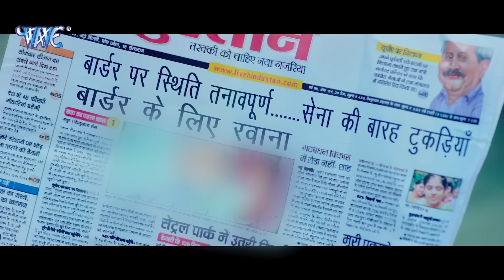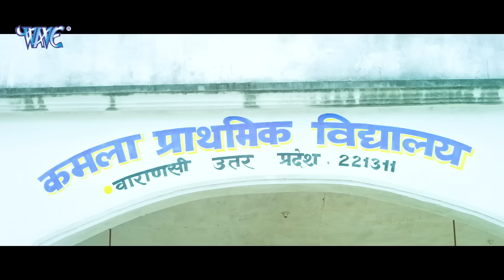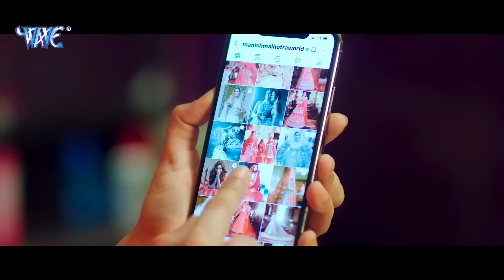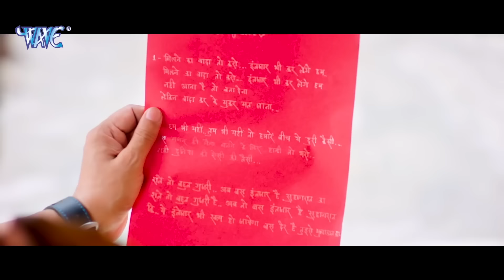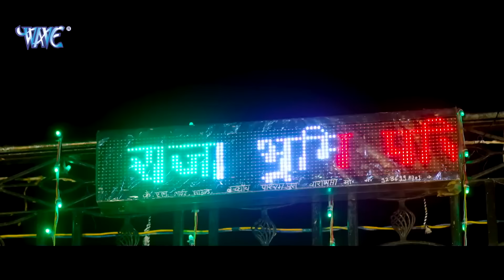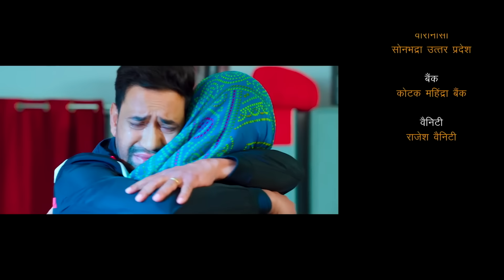Full Movie - राजा जी - दिनेश लाल निरहुआ और आम्रपाली की लिक हुई सबसे बड़ी फिल्म | Bhojpuri Movie 2024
khesarilalhd movie2023